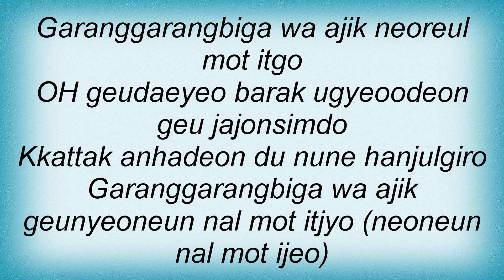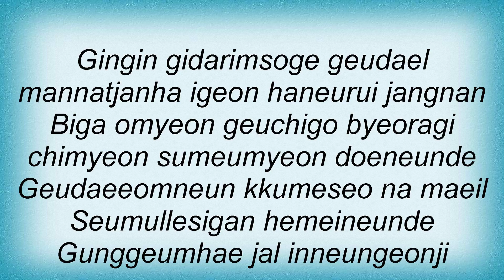Bigbang - A Good Man Lyrics_1